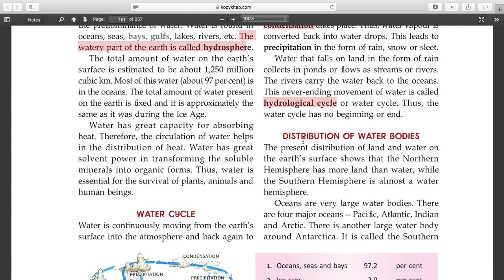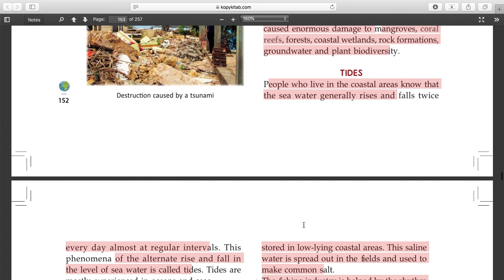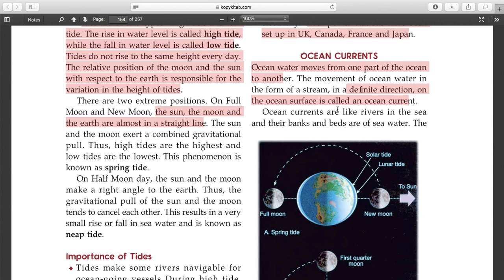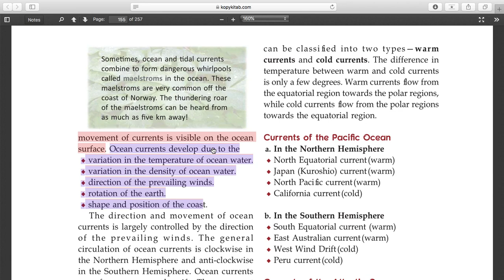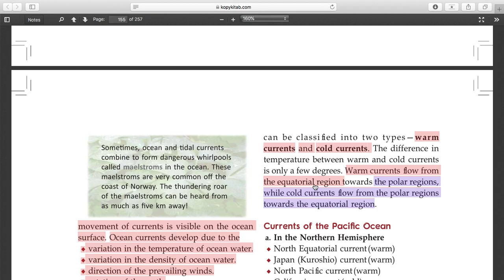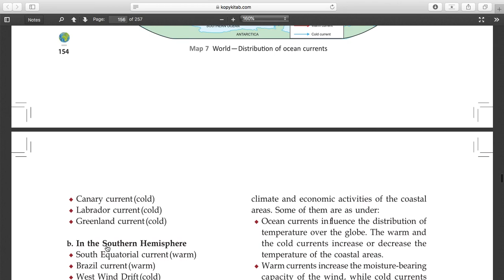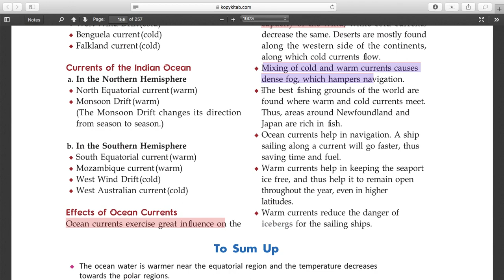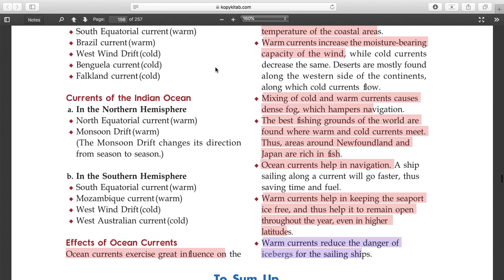Class-7 | Geography | Ch-7 | Part-4 | Ratnasagar | Integrated Social Science